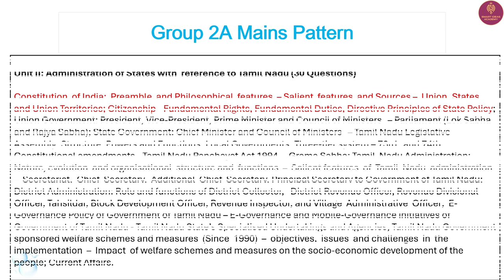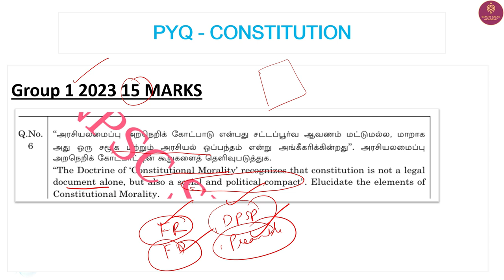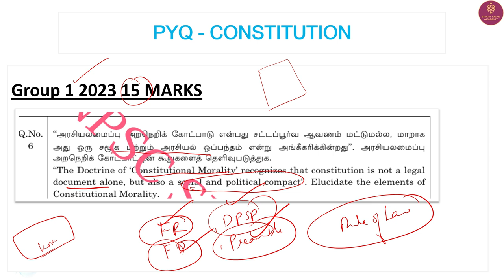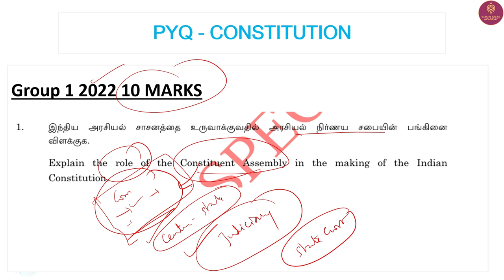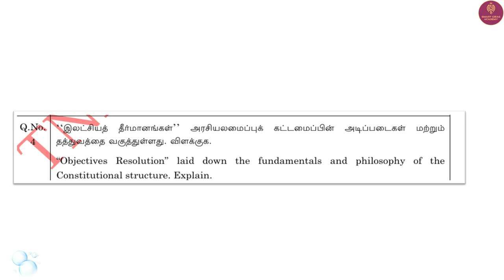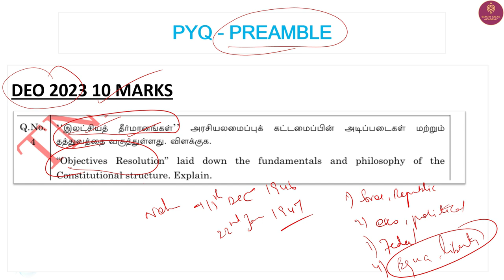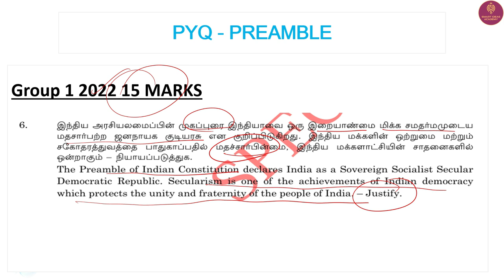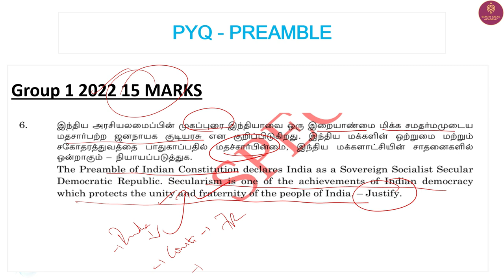📖Constitution , Preamble |Tnpsc Group 2 Mains PYQ Analysis |Tnpsc Polity , Administration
Group 2 Mains Syllabus 2024